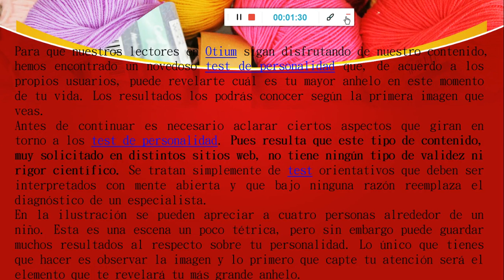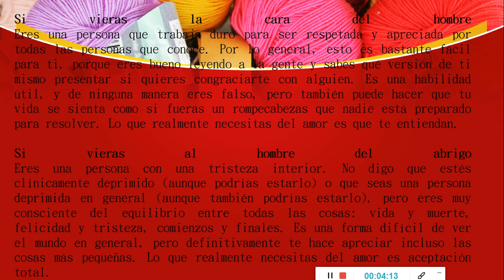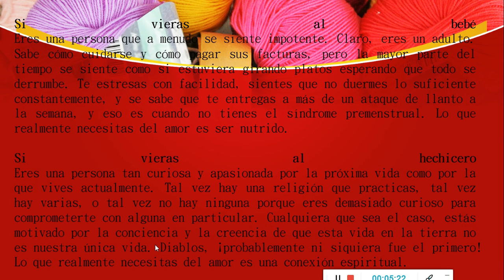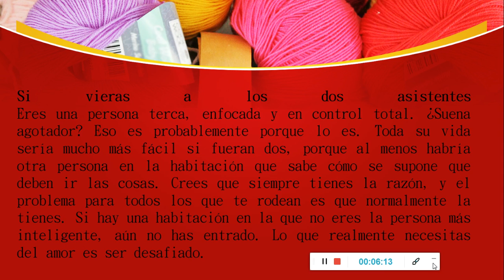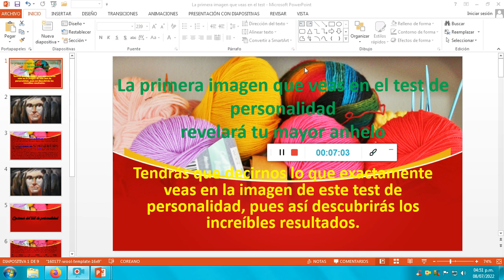TEST LO PRIMERO QUE VE